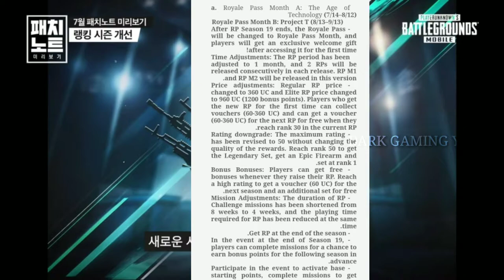😎PUBGM & BGMI🔥 NEW C1S1 300 UC RP PURCHASE EXPLAINED IN TAMIL | 100% UC RETURN | DARK GAMING YT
In This Video We Are Going See About😎 PUBGM & BGMI🔥 NEW C1S1 300 UC RP PURCHASE EXPLAINED IN TAMIL | 100% UC RETURN | DARK GAMING YT

 Also Watch Our Videos HERE :
Click The Link---

Battleground Mobile India Official Links

Hello, Friends Every video of this Channel make with so don't forget to leave a like and if you want to get more awesome Videos like this then Subscribe and tap the bell icon to get videos 1st from this channel.

This Video Is Purely Edited By Our Team
So Please Give Ur Like N Support Us
Ur Support Make Us Motivation For Upcoming Videos

DARK GAMING YT

battleground mobile india trailer official,